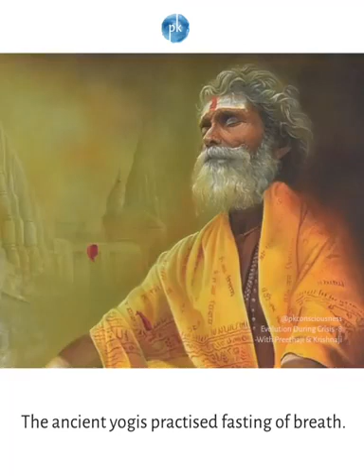5 April 2020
Video from Girishriram